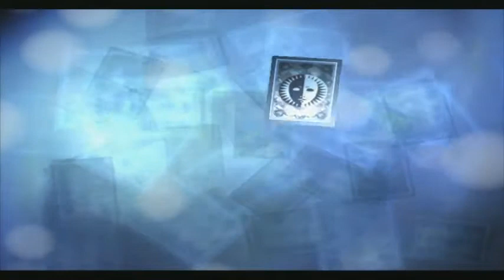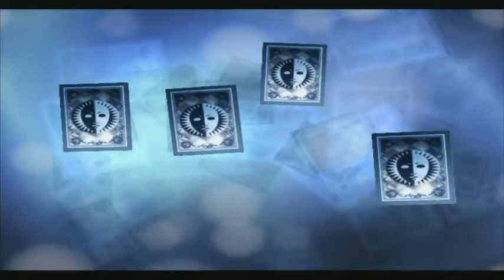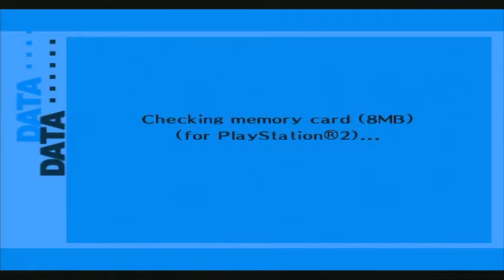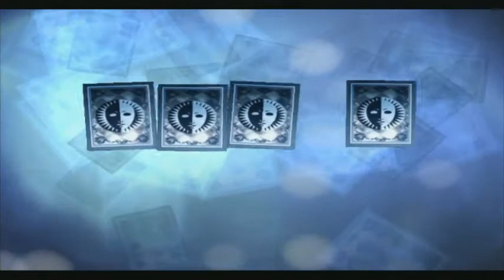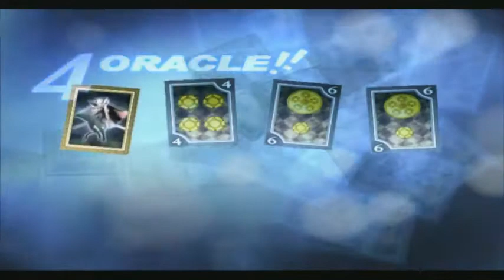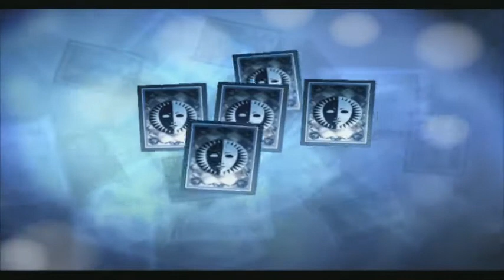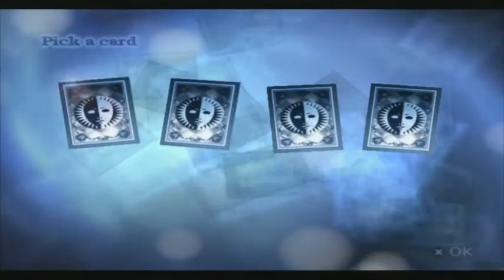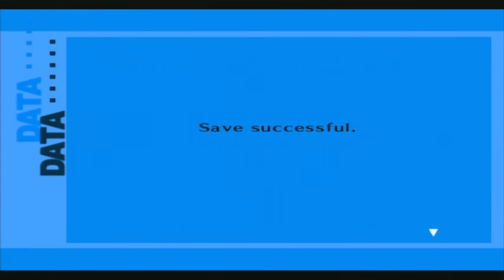Tiger Plays: Persona 3 FES (Episode 24) -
Ta-da-da-da! Tiger has levelled up! xD -- Watch live